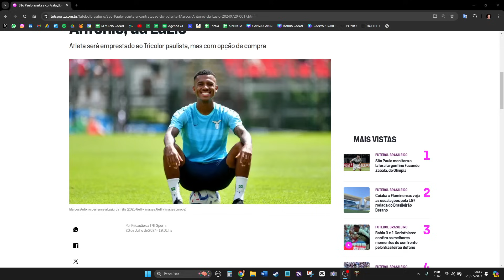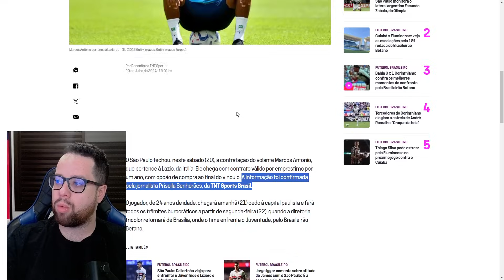CONHEÇA MARCOS ANTÔNIO, NOVO JOGADOR DO SÃO PAULO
ENTRE NO GRUPO GRATUITO DO INSTAGRAM 👍🏻